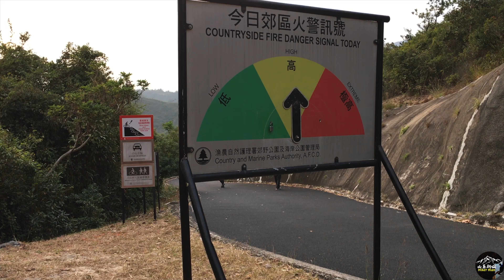桃坑峒西坑及南崖 | 大欖水塘千島湖 | 航拍大棠楓香林 | To Hang Tung West Stream & South Cliff | Tai Lam Reservoir Islands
上桃坑峒的路缐有難有易，各人可選擇按自己能力的路缐行，由易至難順序如下：

1）水塘梯級上：路短最容易上落
2）送别亭上山徑：後段山徑比較崎嶇
3）大欖角天后廟上接氣象塔波波：荒徑要穿林及後段崎嶇山路
4）圓墩上：穿林絲帶引路及後段崎嶇少量斜的攀升路
5）桃坑峒西坑接上南崖（高危）

今次￼影片介紹一條超冷門偏僻得來又好玩的路線￼，桃坑峒南崖主缐難度略低於鹿巢石林或飛鵝山日落脊，其他偏離主線崖壁風險不明，一般人士不建議前往，出發和回程地點都是在屯門公路轉車站。

路線：
屯公轉車站➡️大欖天后廟➡️送別亭➡️桃坑峒西坑➡️桃坑峒南崖➡️桃坑峒副峰及主峰➡️大欖水塘主壩￼￼￼￼￼➡️大欖懲教所￼￼￼➡️￼屯公轉車站

全程7.4公里
需時約4小時